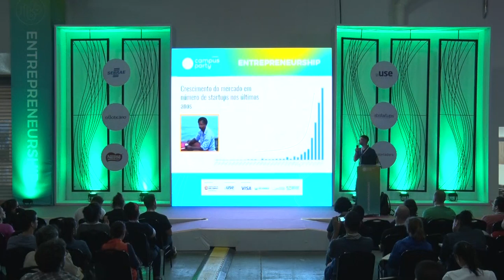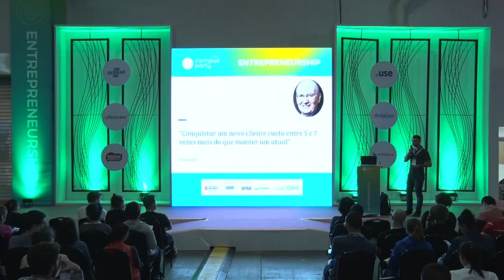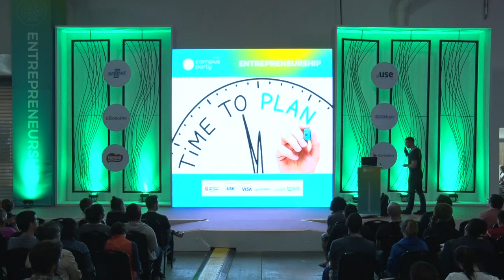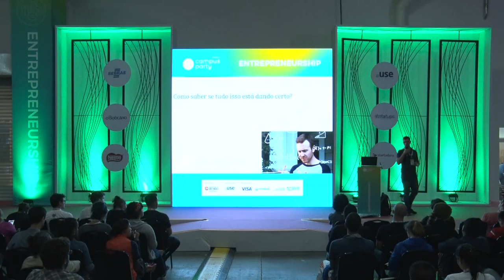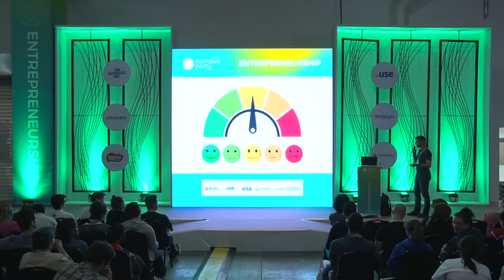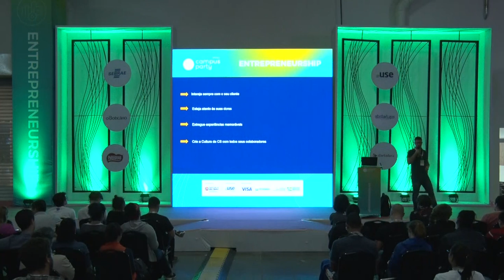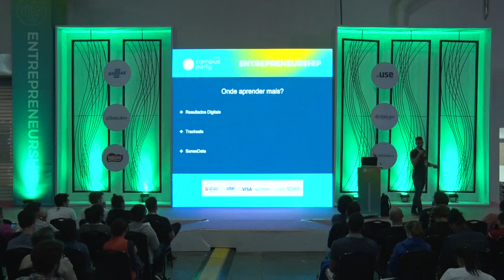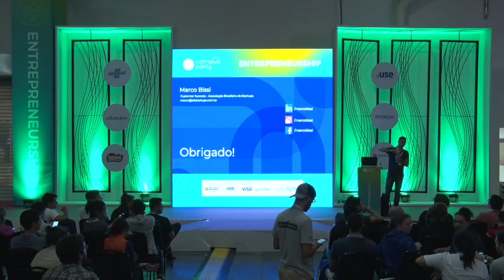CPBR12 - Como o Customer Success vai transformar seus clientes - Entrepreneurship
Palco: Entrepreneurship

Data: 15/02/2019

Título: Como o Customer Success vai transformar seus clientes nos seus melhores vendedores

Descrição:
 Como você trata seus clientes? Trabalha o engajamento deles? Faz eles extraírem o melhor do seu produto? Se você não tem uma resposta para essas perguntas é porque você ainda não conhece ou não ouviu falar de Customer Success. O CS, assim apelidado, cuida de toda sua rede de clientes e tem a tarefa de entregar o valor prometido pela sua empresa a eles. Entenda o conceito de CS, como aplicá-lo na sua empresa e como deixar seus clientes tão satisfeitos a ponto de transformá-los em promotores da sua marca!

Palestrante: Marco Bissi

Gerente de Customer Success na Associação Brasileira de Startups, Marco Bissi tem contato diário com startups espalhadas pelos 4 cantos do Brasil. Jornalista de formação, entrou para o ecossistema empreendedor após trabalhar como repórter da área no Diário Comércio, Indústria & Serviços (DCI). Desde 2017 na Abstartups, sua missão é gerar valor para as mais de mil startups associadas, ajudando-as a superar suas dores e desenvolverem seus negócios. Engajamento, retenção e todas métricas que fazem um cliente feliz são sua motivação diária para levantar da cama!